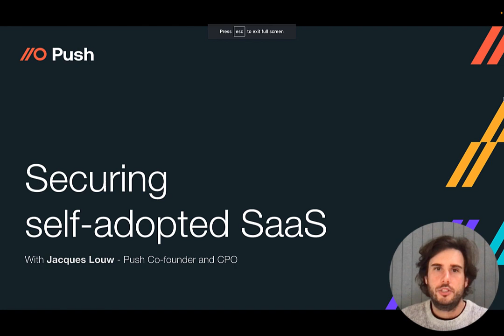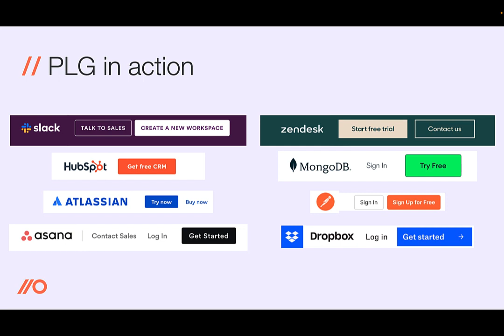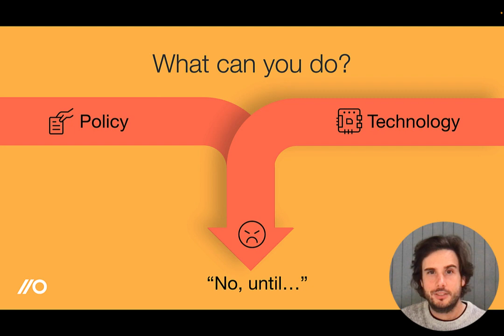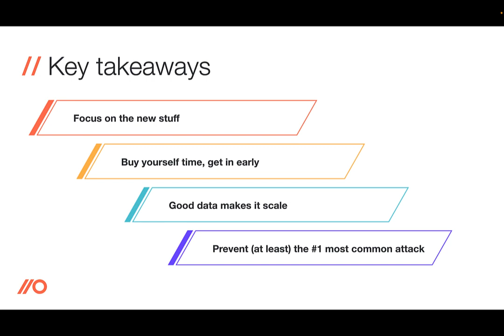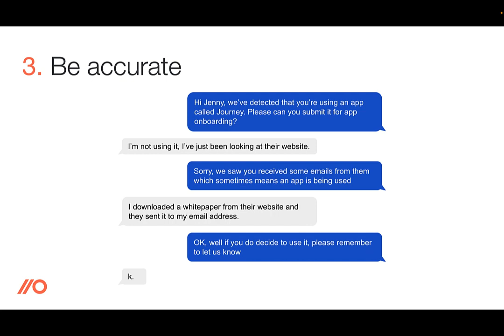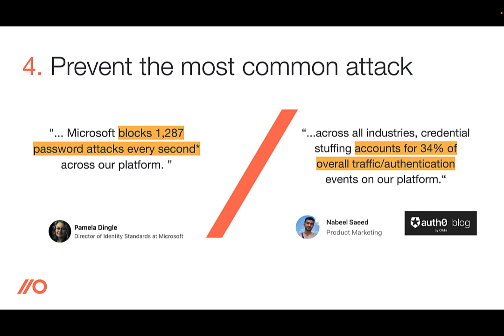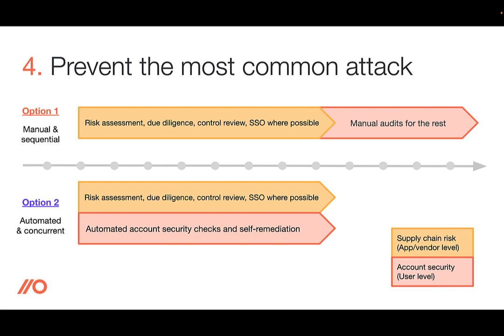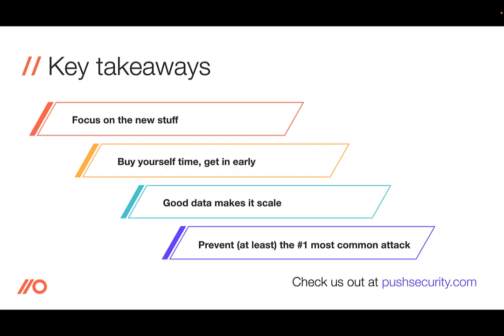Securing employee-adopted SaaS apps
SaaS vendors are bypassing your vetting processes and getting employees hooked with free apps and trials. Attackers are targeting this new shadow attack surface with new takes on old techniques.

Here's what Jacques will cover:
- Why the traditional gated approach for onboarding new software no longer works.
- How to adapt your approach to meet the challenges and enable your business.
- Share insights about other teams that have embraced app self-adoption and kept a handle on risks.